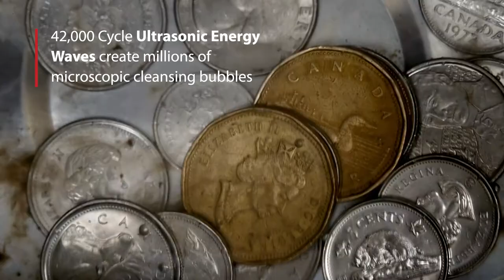Magnasonic CD2800 Professional Ultrasonic Jewelry Cleaner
The Magnasonic CD2800 Professional Ultrasonic Jewelry Cleaner will restore your valuables to their former glory. Using only water, this cleaner generates 42,000 Hz of ultrasonic waves that gently remove dirt and grime in minutes. You'll get professional results on jewelry, eyeglasses, watches, dentures, razor blades, utensils and so much more.